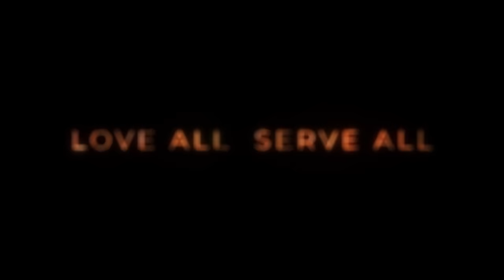The Challenges and Joys of Being Swami's Student | Prem Anosh's Insights | SAMARPAN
Join us in this profound episode of Samarpan, featuring Brother Prem Anosh on the auspicious occasion of the 9th Anniversary of Samarpan Mumbai. This talk delves into the transformative journey of aligning oneself with the teachings of Bhagwan Sri Sathya Sai Baba. Brother Prem shares insights into how everyday encounters with Sai are lessons in themselves, offering pathways to personal transformation and deeper spiritual understanding. Discover the essence of being a true student of Sai, not just in acquiring knowledge, but in embodying His teachings in every breath and action. This session is not just a lecture; it's a call to start a life-changing journey with Swami as your guide and master. Tune in to imbibe these teachings and integrate them into your life for peace, purpose, and enlightenment.

Key Highlights:

Discover the core principles of being a student of Bhagwan Sri Sathya Sai Baba.
Learn how to apply Swami's teachings to overcome challenges and grow spiritually.
Hear inspiring stories of transformation and divine guidance directly from Brother Prem Anosh.
Gain insights into the subtleties of living a life imbued with spiritual values under His divine guidance.

Why Watch?

To absorb transformative spiritual lessons that offer both introspection and actionable guidance.
To understand the deeper implications of Sai's teachings in personal development and fulfillment.
To commemorate the 9th anniversary of Samarpan Mumbai with a message that resonates with devotees around the world.

About Brother Prem Anosh.

Brother Prem Anosh originally hails from the city of Chennai, and now resides in Prasanthi Nilayam. Born in a family of Sai devotees, Prem had Swami's Darshan for the first time when he joined the Brindavan Campus of Bhagawan's University in the year 1999 for the degree of bachelor's in science (B.Sc.) in Chemistry. Post his graduation, he went on to complete his master's in science (M.Sc.) in Chemistry from the Prasanthi Nilayam campus in 2004. After he completed is studies, Brother Prem continued to stay in Prasanthi Nilayam waiting for Swami's command for his next steps.
This was a period known among students as 'Waiting Boy' & his prayers were answered in 2011 when Swami blessed Prem with an opportunity to join the Radio Sai team which later came to be known as Sri Sathya Sai Media Center in Prasanthi Nilayam. As part of his job, Brother Prem has been hosting several live shows and is a member of the Sri Sathya Sai Media Centre's Content Team. He is also one of the regular speakers at the Satsang Hall in Prasanthi Nilayam.

Engage with us in the comments below to share how Sai's teachings have influenced your life, or ask questions that Brother Prem might address in future sessions.

Join us in this celebratory episode to reflect on the teachings of Sri Sathya Sai and their transformative impact on students and followers alike. Embrace this opportunity to enhance your understanding and practice of spiritual teachings that promise peace, enlightenment, and a deeper connection with the divine.